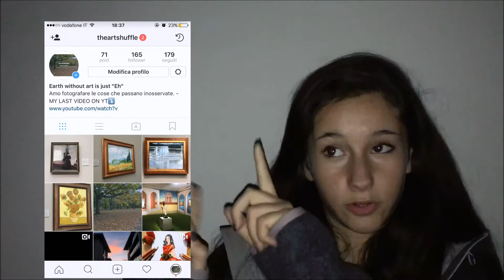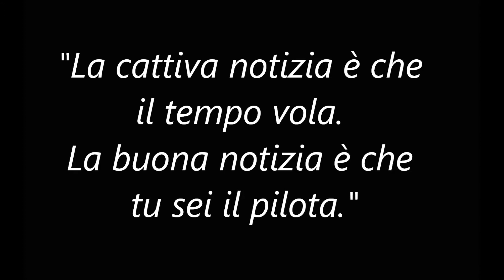Autumn day with me- VLOG THEARTSHUFFLE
Ciao a tutti, welcome back.Sono ritornata nel canale per portare questo video di una piccola escursione autunnale:) che spero che vi possa piacere.

VSCO: THEARTSHUFFLE